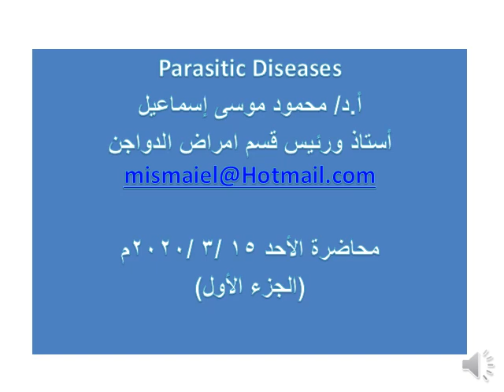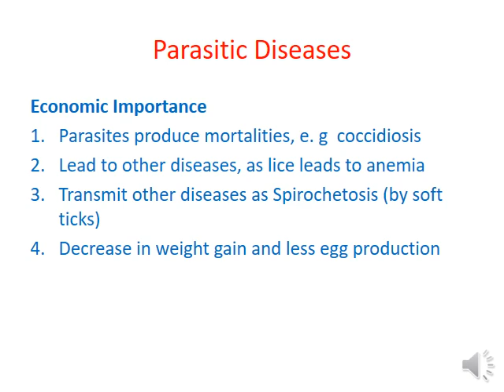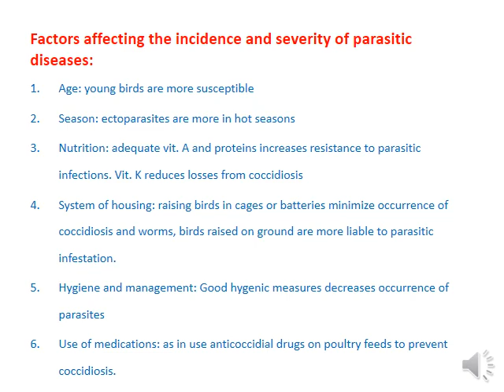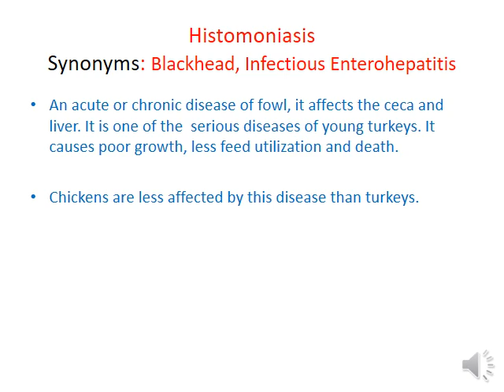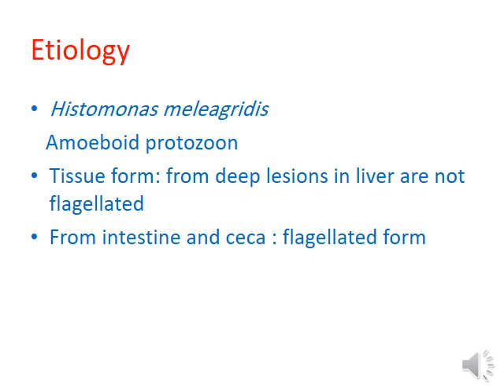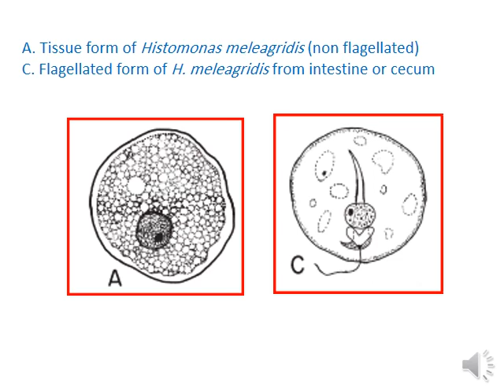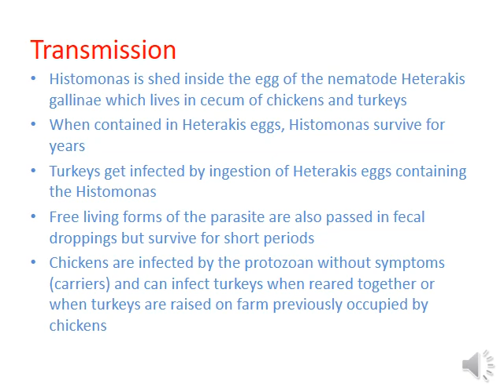Histomonas and Hexamita part 1